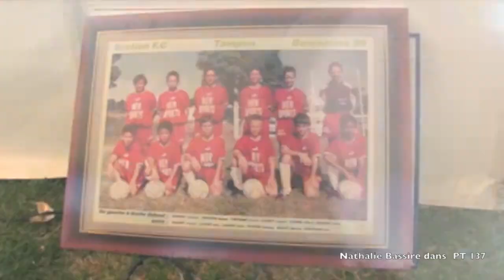Nathalie Bassire dans Passion Tuning 137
Voici Nathalie Bassire élu a la Region présent sur l'evenement Commémoration Anthony Riviere en Aout dernier ... Extrait de Passion Tuning 974 sur télé Kreol ... retrouvez l'actu et les videos sur notre